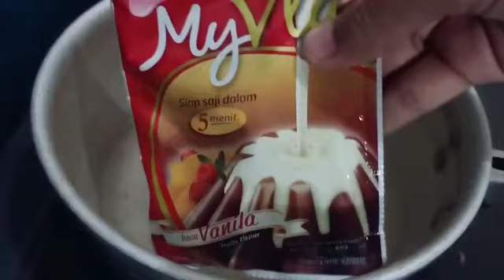REGAL DESSERT CUP - RECIPE DESSERT CHEESE CHOCOLATE MARIE REGAL SIMPLE BUSSINESS IDEA || JENK KIA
Assalamualaikum,

Ide bisnis ini nama resepnya Regal Dessert Cup. Jadi tidak hanya oreo yang bisa diolah, tetapi cookies yang lain pasti bisa dong..

Resep:
- Regal 3 keping untuk 1 cup @150ml
- Puding instan my vla

Langkah:
- Hancurkan regal menjadi remahan, lebih bagus ditambah margarin agar lebih menempel
Panaskan air sekitar 200 ml lalu tuangkan ke bubuk puding instan my vla di mangkok. Atur kekentalan fla yang diinginkan.

Regal dessert cup ready, siap dinikmati dengan bismillah.

3 kreasi marie regal minuman